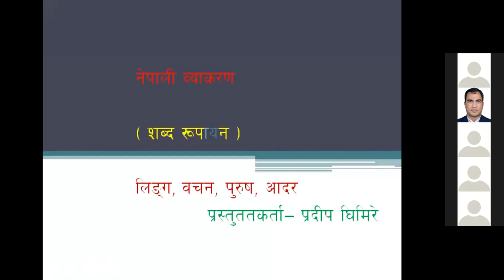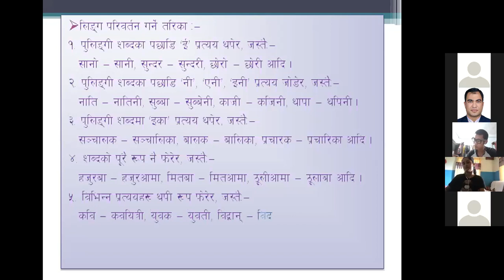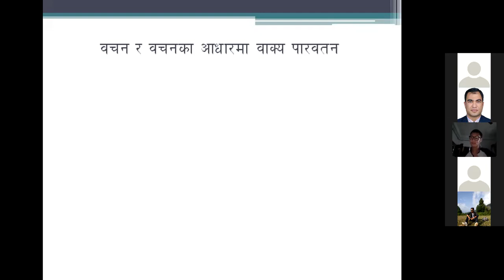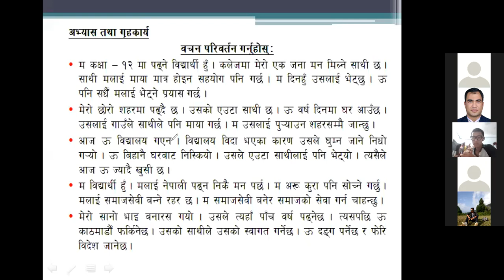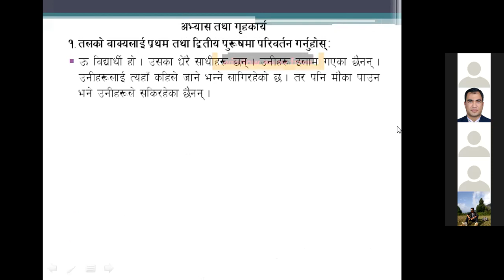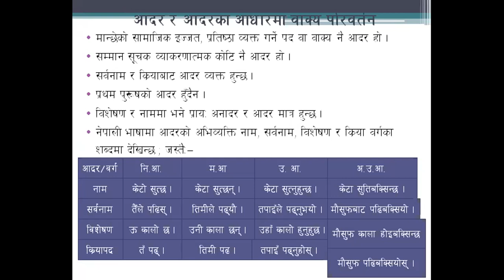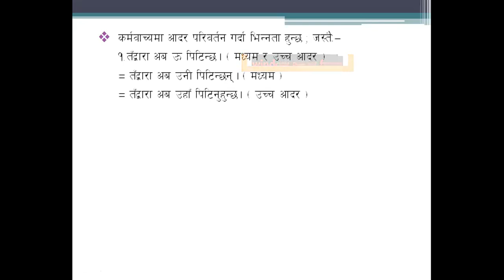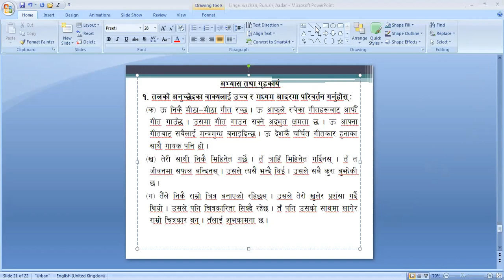नेपाली --- लिङ्ग --- For all Defense Aspirants